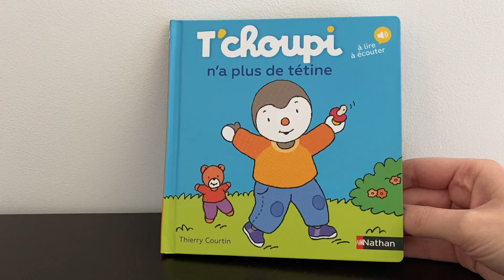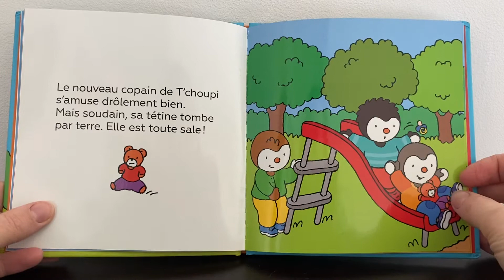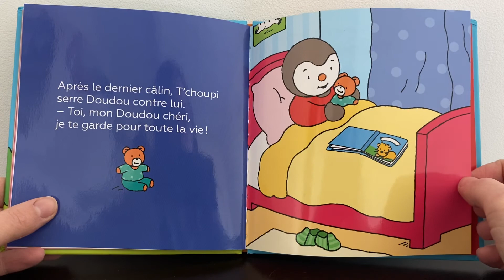Tchoupi n a plus de tétine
Lecture tchoupi n a plus de tétine 🐠